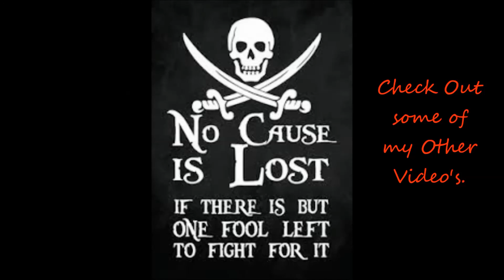Hunger Games Episode: 1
UUUUGGGGGHHHHHHHH. I know, and I'm sorry. It's the most over used game ever. I blame the metal can for this.